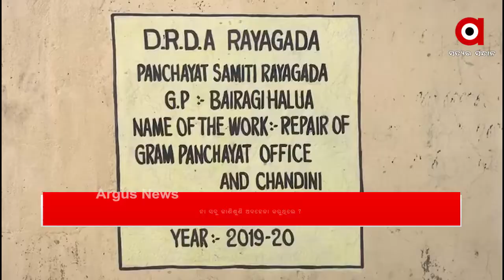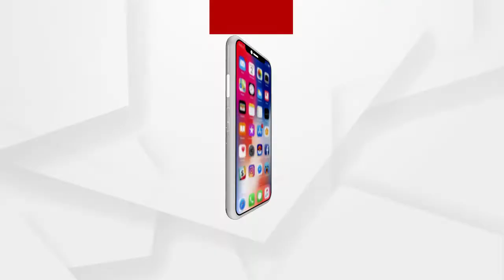ଓଡ଼ିଶା ମାଟିରେ ଆନ୍ଧ୍ରର ବ୍ରିଜ ନିର୍ମାଣ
ମାଡ଼ିଆସୁଛି ଆନ୍ଧ୍ର  । କୋଟିଆ ପରେ ଏବେ ରାୟଗଡ଼ା  । ଓଡ଼ିଶା ଜମିରେ ବ୍ରିଜ ସହ ରାସ୍ତା ନିର୍ମାଣ କରୁଛି ଆନ୍ଧ୍ର ସରକାର  । ମାଟି ଖୋଳା, କଲଭର୍ଟ ନିର୍ମାଣ ପରେ ରାଜ୍ୟ ସରକାରଙ୍କ ପାଖରେ ପହଞ୍ଚିଛି ଖବର  । ବନ୍ଦ ହୋଇଛି ନିର୍ମାଣ କାମ  । କିନ୍ତୁ ଏବେ ବି ଜନତାଙ୍କ ମନରେ ପ୍ରଶ୍ନ ...
ଅଧିକ ଖବର ପାଇଁ ଡ଼ାଉନଲୋଡ କରନ୍ତୁ “Argus News” ଆପ୍